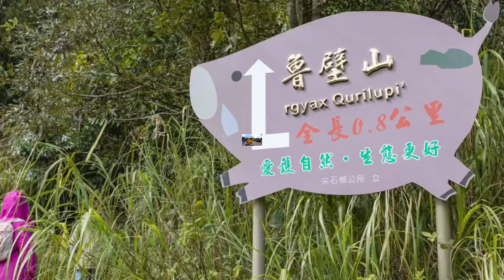【新竹縣 | 尖石鄉】鎮西堡（新光國小的森林教室）橫山鄉＃合興車站（一對夫妻認養的愛情車站）（31）